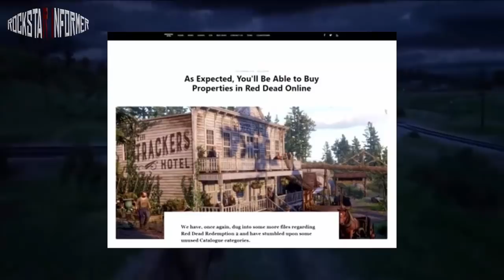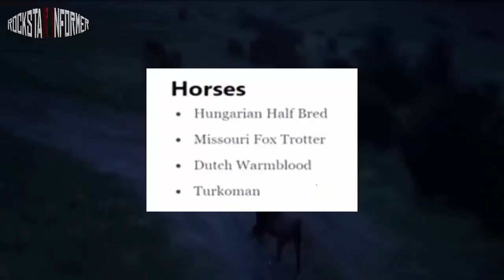ULTIME INFO TRAPELATE RIGUARDANTI RED DEAD ONLINE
Red Dead Redemption Italia =